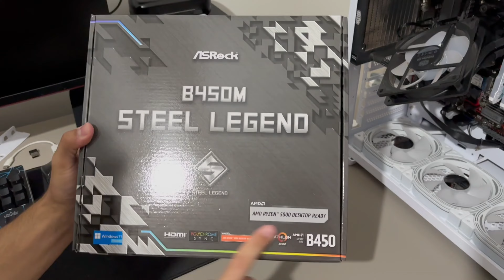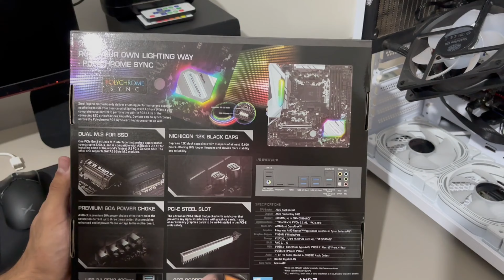Unboxing B450M Steel Legend em DETALHES!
Olá amigos do YouTube! Mais um vídeo para o nosso canal, espero que gostem!
Qualquer dúvida/sugestão fique à vontade para deixar nos comentários, vou adorar responder!

Link para comprar (Amazon)